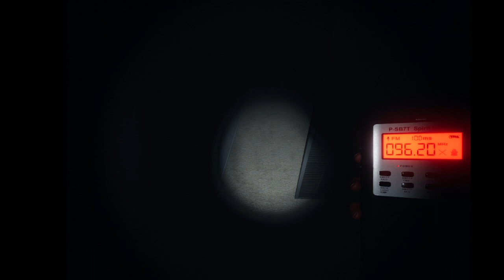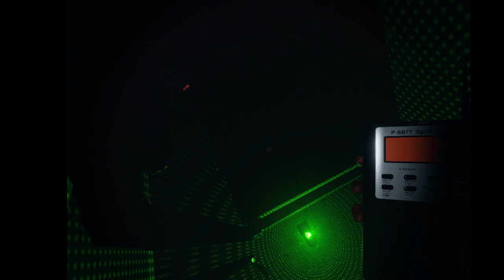Shad and Muha Plays Phasmo: THE PERFECT TIMING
That perfect Dots timing, the cup throw, and Muha just walking in a few seconds later was just perfect I was trying to hold back the laugh so much. And then me fawking up with the music box, again.